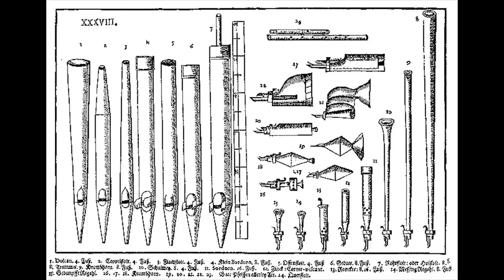Explication de l'orgue du Grand Séminaire de Montréal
Visite de l'orgue du Grand Séminaire de Montréal avec l'organiste M. Préfontaine.